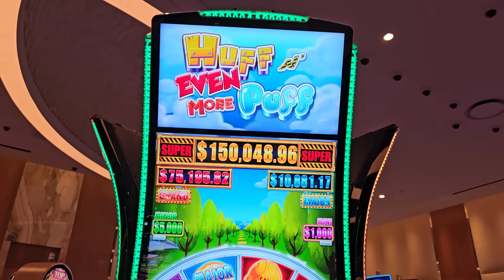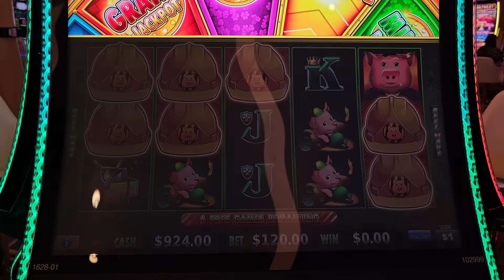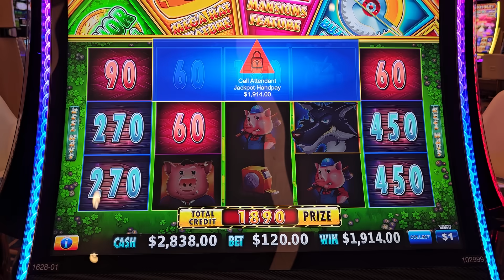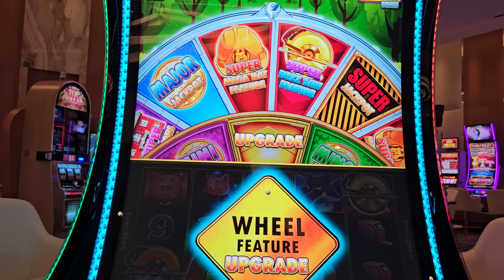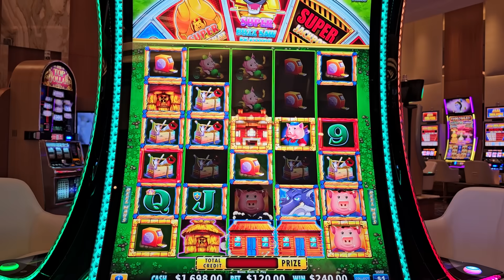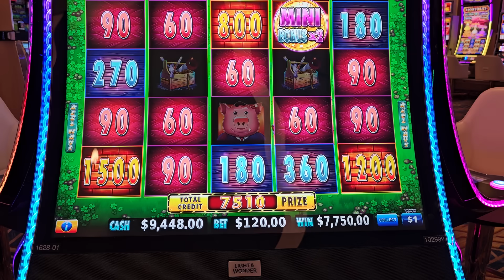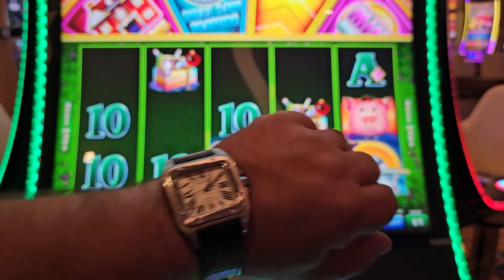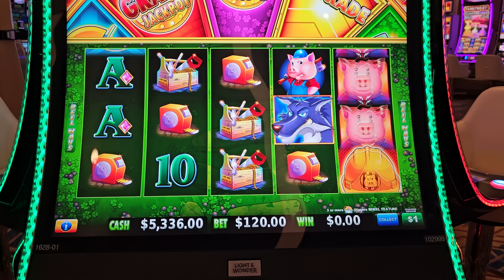OMG! GOT THE GOLD SAW ON $120 SPIN!!! HUFF N EVEN MORE PUFF IS ON FIRE!!!